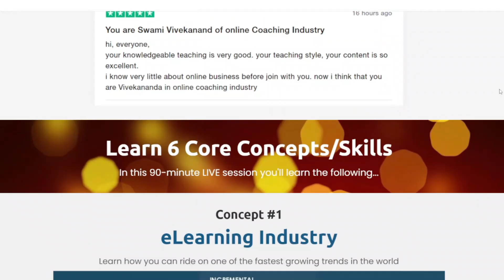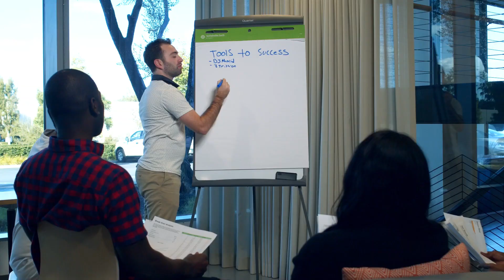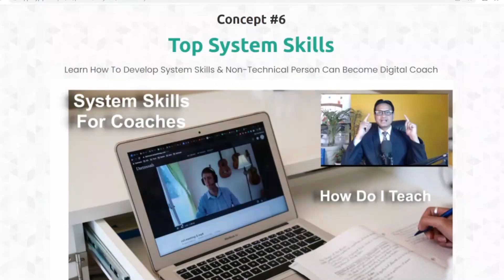Free Training - How To Start Your Digital Coaching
Start Your Learning From Today - Click On Link And Start Learning

It's a combination of:
1. ADVANCED ABACUS
2. VEDIC MATHS
3. MEMORY SCIENCE
4. HANDWRITING IMPROVEMENT COURSE
5. MID BRAIN ACTIVATION
6. DMIT TEST